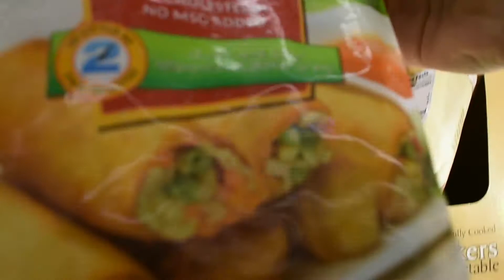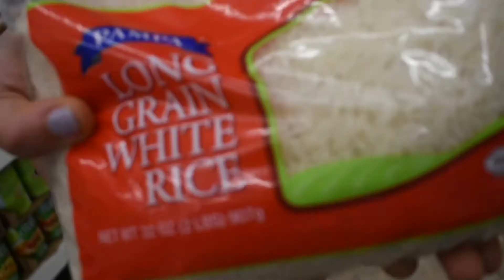Ⓥlog #2- Channel Goals, Discussion and Dollar Store Haul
Goals and in-focus at 1:13